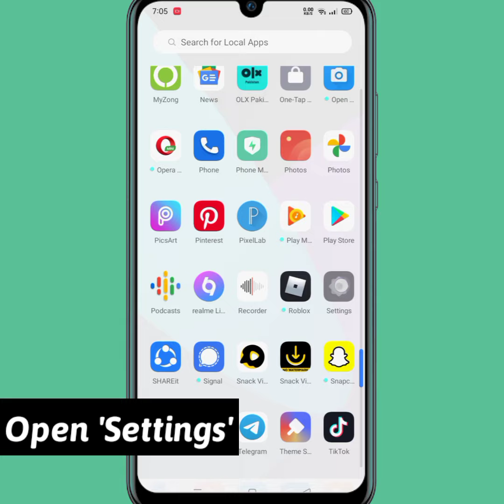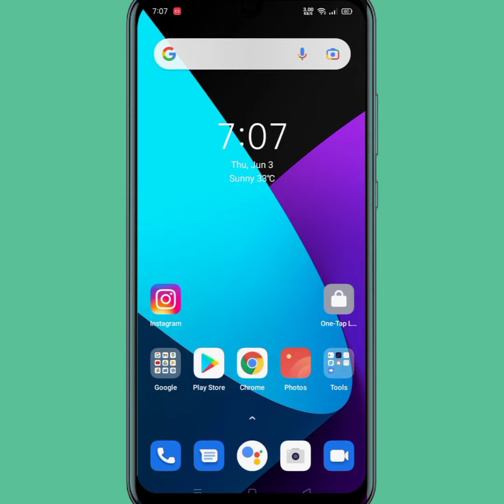How To Remove Google Smart Lock On Instagram Android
how to disable google smart lock on instagram in android mobile

in this video I will show you how to disable google smart lock on instagram.

Your Queries 👇

google smart lock
google smart lock instagram
how to disable google smart lock on instagram
google smart lock remove
disable google smart lock

how to remove google smart lock on instagram

google smart lock remove account,google smart lock facebook unlock,how to remove instagram account from google smart lock,how to remove instagram password from google smart lock

how to remove google smart lock
how to remove google smart lock facebook